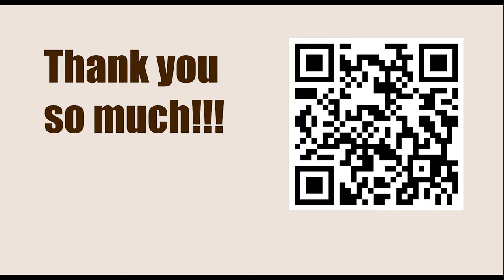Dispatching the King’s Musketeers || Petrosian vs Smyslov, Moscow 1961 || IRVING CHERNEV